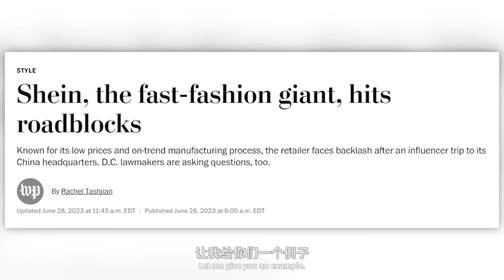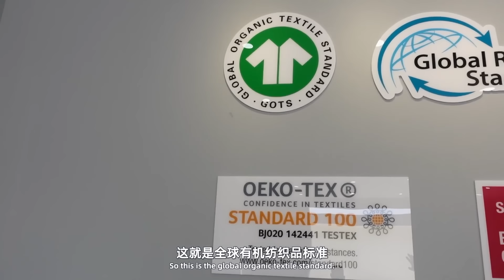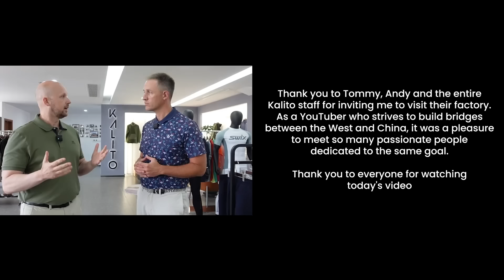I Visited a Chinese Factory...What I Saw Shocked Me!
The world has trusted Chinese manufacturing for decades, but recently many politicians are stating Western countries must decouple from China. Will Chinese manufacturing continue to play a vital role in our global economy? Today I travel to Wuxi, China to visit a Chinese textile factory to see how Chinese factories make clothes.

Thank you to Tommy and Andy from the Kalito Team for inviting me to China and hosting me during my stay in Wuxi! It was a pleasure to film this documentary film. If you are interested in learning more about Kalito, please contact Tommy and visit the Kalito website here: